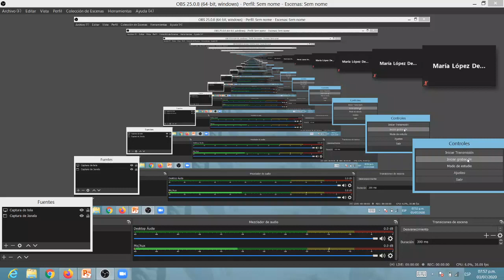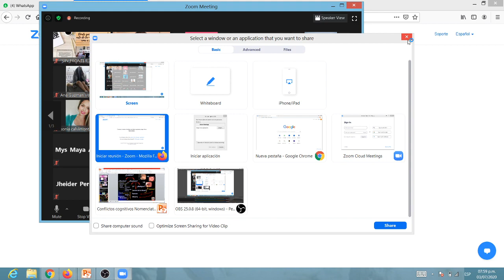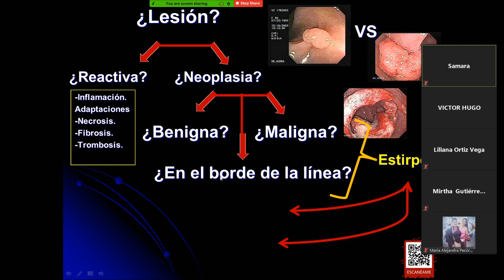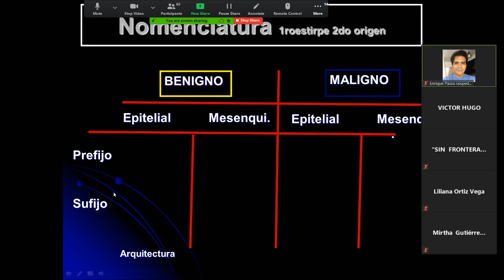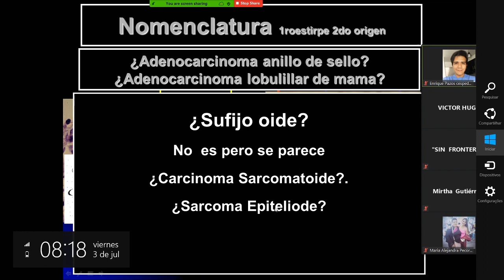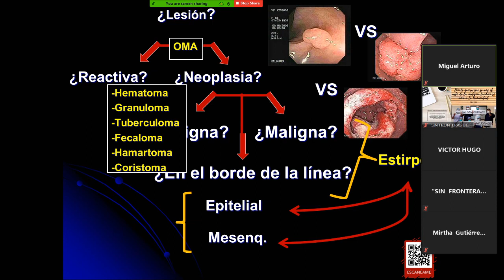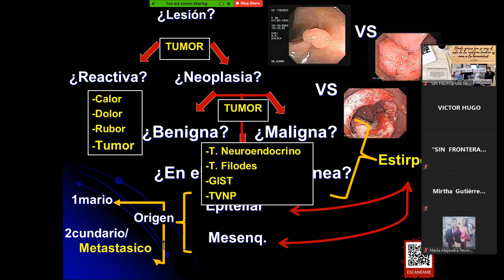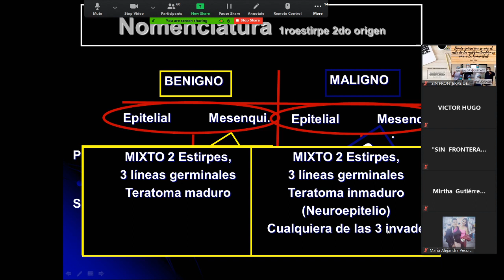Tienes dudas en como denominar cada tipo de cáncer___ aquí resolvemos todas tus dudas al respecto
Dr Jaime Claudio Villarroel Salinas